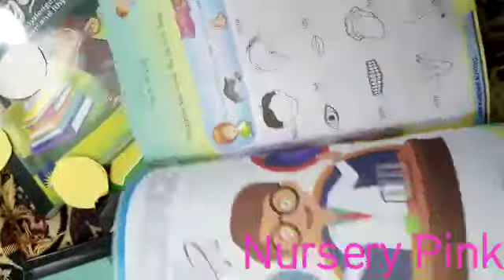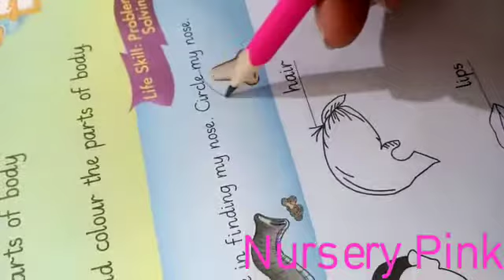Nursery pink (Science) pg#50 (Part# A)